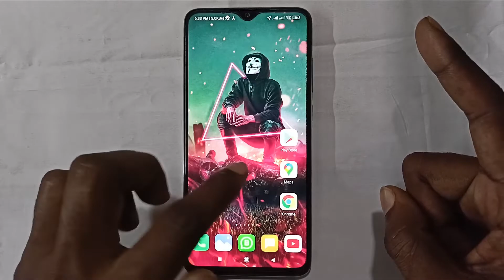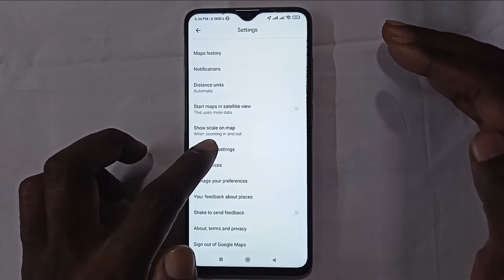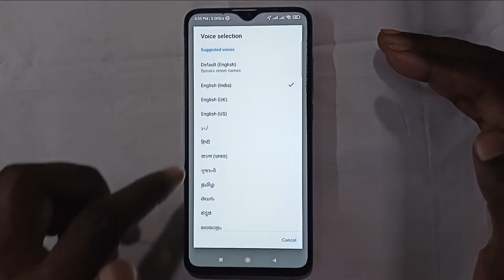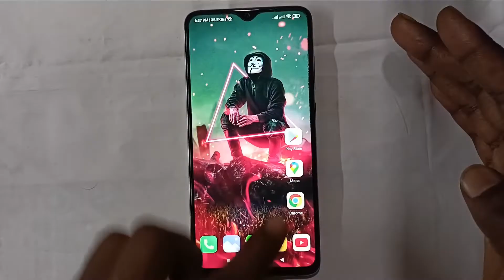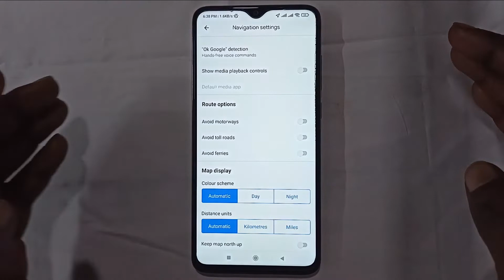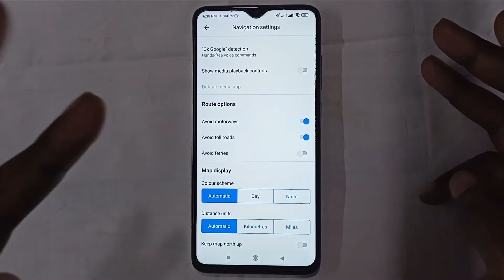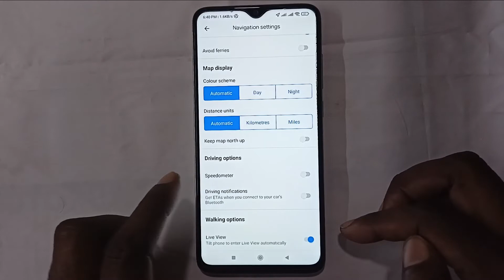4 Google Maps Tips & Tricks ⚡ New Update on Google Map I इनमे से आपको कितने पता है?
4 Google Maps Tips & Tricks ⚡ New Update on Google Map I इनमे से आपको कितने पता है?
1) Camera Tripod
2)Mobile Tripod
3)Mobile Tripod
5)Light Stand
6) Realme 8 Mobile
7) Redmi Note 10 Pro
8) Laptop
9) Dell System

Our Recommendations
*Best Smartphones Under 15K
Realme 7